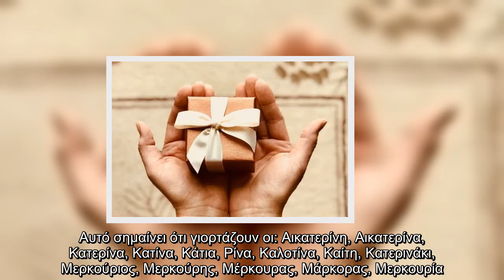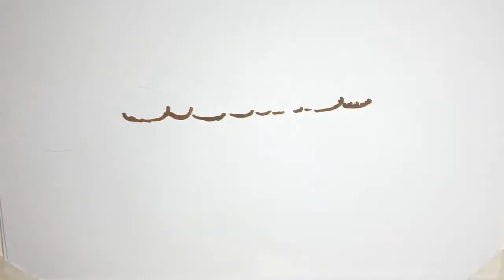Χρόνια πολλά σε όλους όσους γιορτάζουν σήμερα, Παρασκευή 27 Νοεμβρίου σύμφωνα με το εορτολόγιο! Να υ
Χρόνια πολλά σε όλους όσους γιορτάζουν σήμερα, Παρασκευή 27 Νοεμβρίου σύμφωνα με το εορτολόγιο! Να υπενθυμίσουμε ποιοι γιόρταζαν χθες.